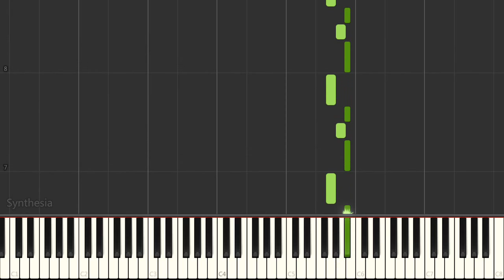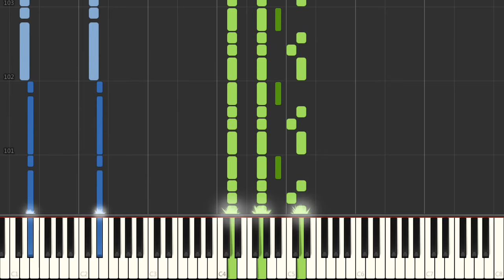Piano - Christmas Medley 3